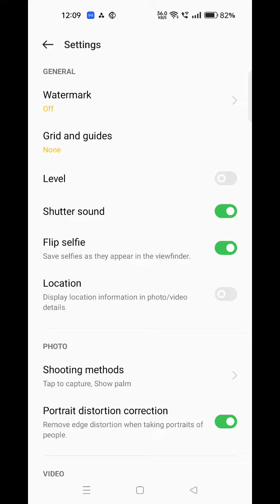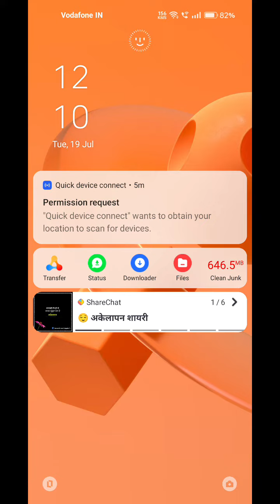Camera Setting In Oppo Reno 8 Pro 5G, How To Camera Setup In Oppo Reno 8 Pro 5G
Camera Setting In Oppo Reno 8 Pro 5G, How To Camera Setup In Oppo Reno 8 Pro 5G, Oppo Reno 8 Pro 5G Mein Camera Setting Kaise Karen,

Camera_Setting_ Oppo Reno 8 Pro 5G